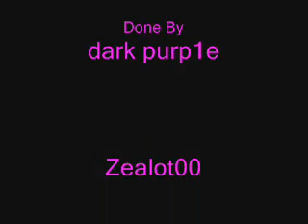Glitch help: Get out of Maps